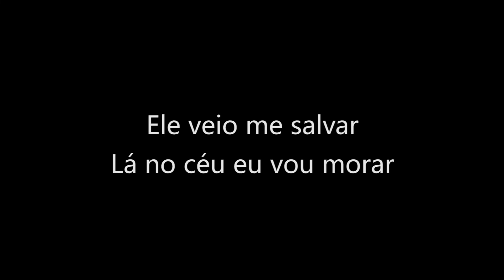Lá No Céu - Tia Cecéu (Playback no Piano)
Lá no Céu existe alguém
Que me ama e me quer bem
La no céu existe alguém
É Jesus eu sei

Ele veio me salvar
Lá no céu eu vou morar